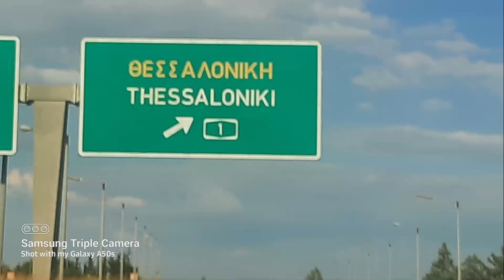Permes Selanikut deri tek Livadhi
Permes Selanikut deri tek Livadhi. Udhetim ne vere 2023.